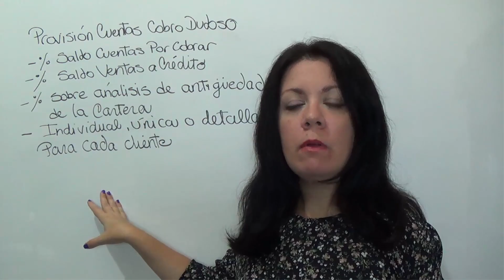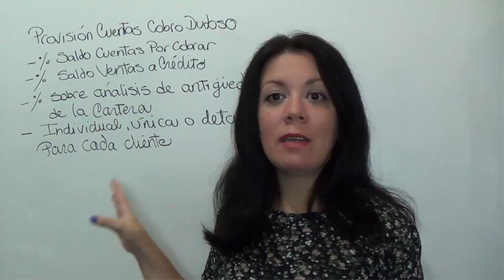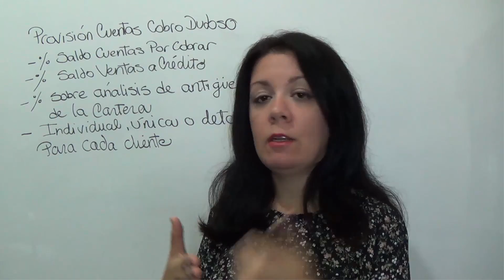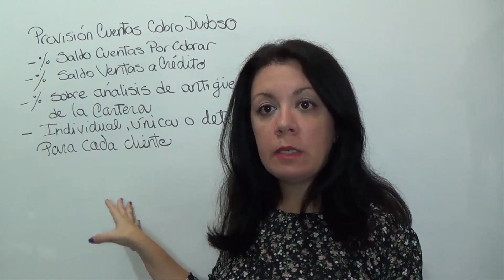¿QUÉ ES LA PROVISIÓN PARA CUENTAS DE COBRO DUDOSO?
¿Qué es la provisión para Cuentas de Cobro Dudoso? ¿Incobrable o Cobro dudoso, cuál es la diferencia? ¿Cuál es la naturaleza de esta cuenta? ¿Es deducible de impuestos?